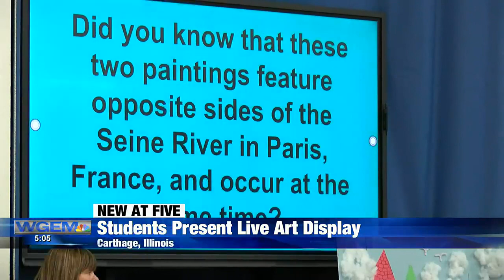Carthage 8th-graders showcase learning with Tableau Vivant